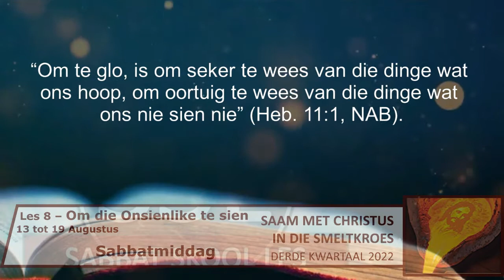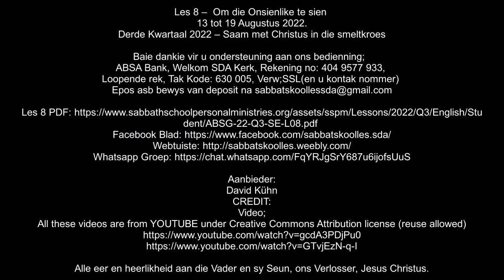Sabbatmiddag 13 Aug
Les 8 –  Om die Onsienlike te sien
13 tot 19 Augustus 2022.

Aanbieder:
David Kühn
CREDIT: